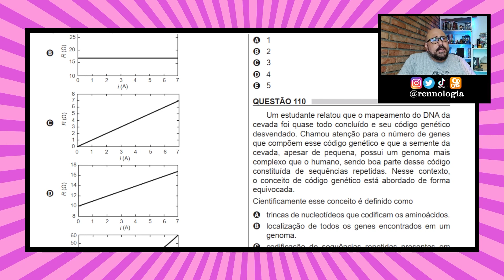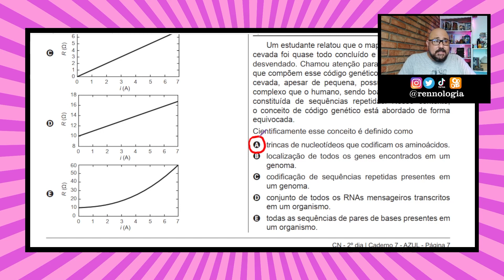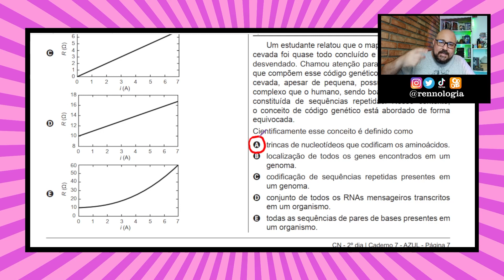Resolução de Questões - Citologia - ENEM 2018 - Caderno Azul - Questão 110